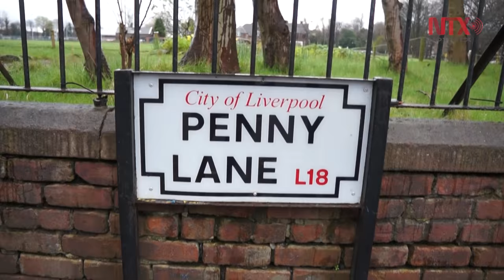Ciudad natal de los Beatles celebra 50 años del disco "Sargento Pimienta"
Liverpool se prepara para los festejos de los 50 años del lanzamiento del álbum Sargento Pimienta de los Beatles, éxito comercial en 1967